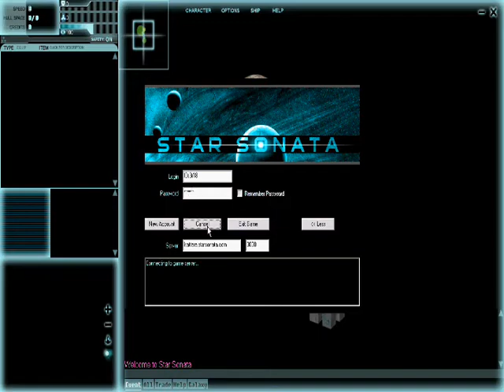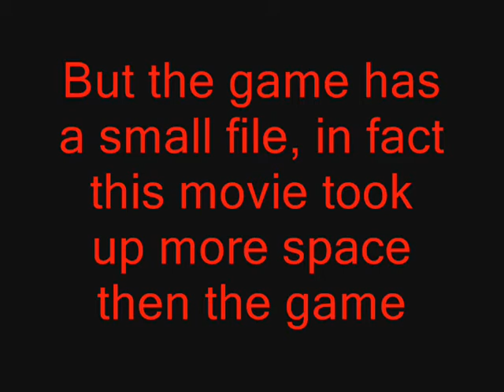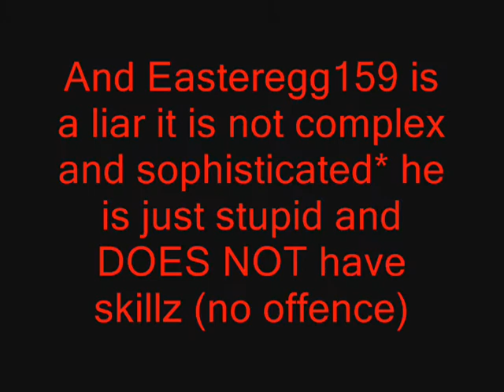W00t star sonata!!!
sorry EE159 i dis u at the end